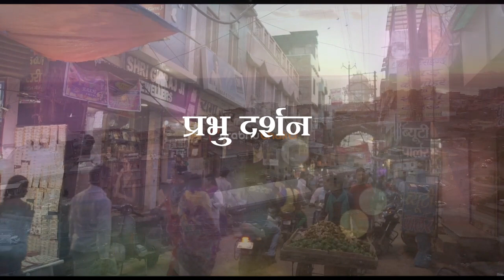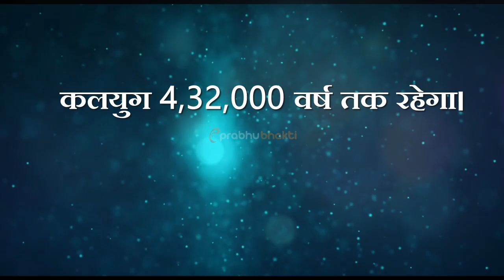कलयुग के अंत के बाद कैसा होगा युग | End of kalyug | Rise of satyug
Kesa hoga satya yug
Kalyug
सत्य युग कैसा होगा
kalyug ka mahabharat
kalyug ka ant kaise hoga
कलियुग का आरम्भ
कलियुग का अंत कब होगा
kalyug ka sach
kalyug ke baad ka yug
kalyug ke baad konsa yug aayega
kalyug ke avtari
kalyug ke bare mein
kalyug ke 5 satya
kalyug ke gane
kalyug ke ant mein kya hoga
kalyug ke raja
Satyug